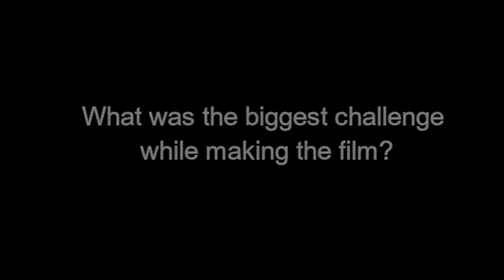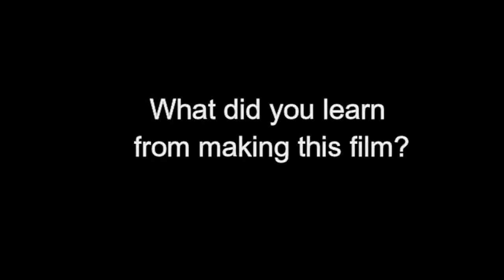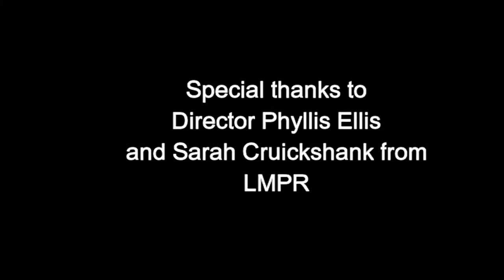Phyllis Ellis talks about Painted Land: In Search of the Group of Seven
Trayecto F